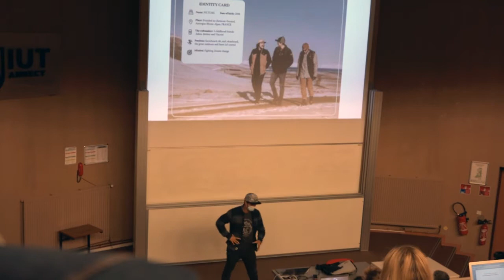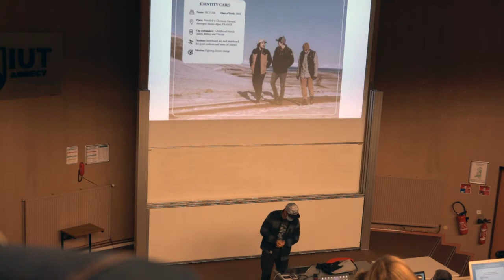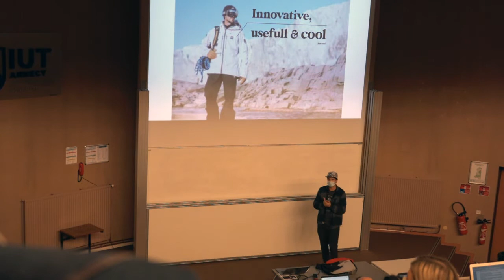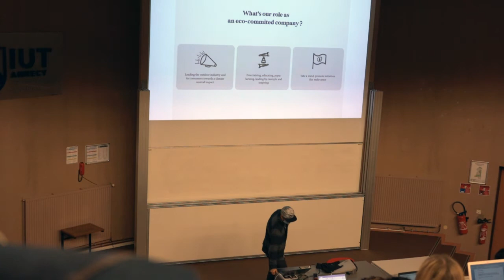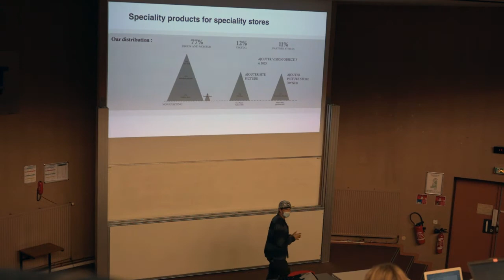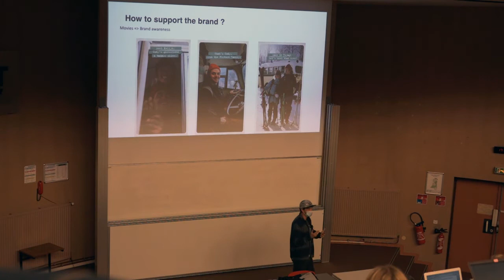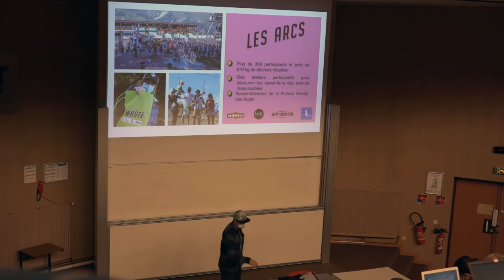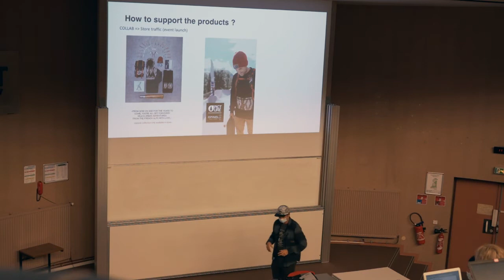Conférence OSV Academy Picture Organic Clothing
"How do we become a benchmark brand in the outdoor industry?"
With Julien Durant from Picture Organic Clothing.